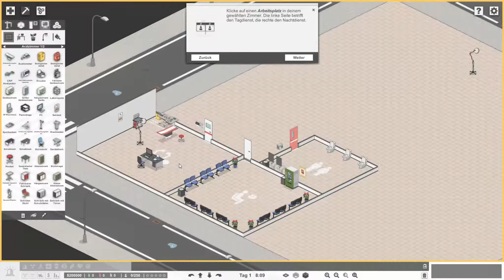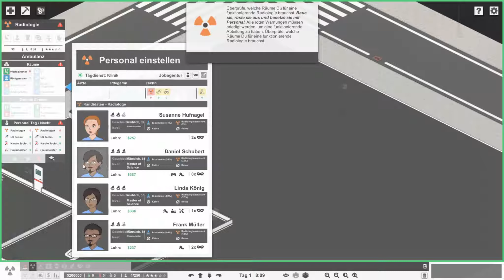Project Hospital #002 Milzrupturen sind kein Problem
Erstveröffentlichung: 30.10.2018